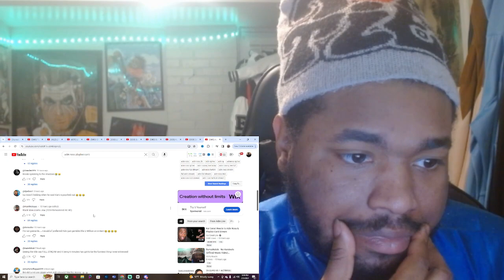HE GOT FINESSED! Adin Ross & Playboi Carti FULL STREAM REACTION!!!